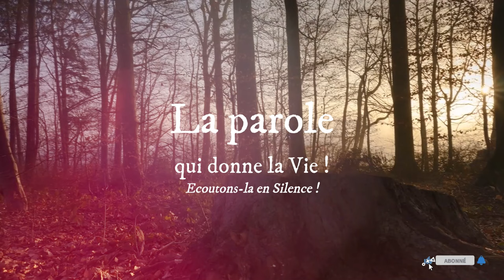Parole de Dieu de chaque jour * 16 Février : Des jours viendront où ... ils jeûneront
LECTURES DE LA MESSE
PREMIÈRE LECTURE
« Est-ce là le jeûne qui me plaît ? » (Is 58, 1-9a)

Ainsi parle le Seigneur Dieu :
Crie à pleine gorge ! Ne te retiens pas !
Que s’élève ta voix comme le cor !
Dénonce à mon peuple sa révolte,
à la maison de Jacob ses péchés.
Ils viennent me consulter jour après jour,
ils veulent connaître mes chemins.
Comme une nation qui pratiquerait la justice
et n’abandonnerait pas le droit de son Dieu,
ils me demandent des ordonnances justes,
ils voudraient que Dieu soit proche :
« Quand nous jeûnons,
pourquoi ne le vois-tu pas ?
Quand nous faisons pénitence,
pourquoi ne le sais-tu pas ? »
Oui, mais le jour où vous jeûnez,
vous savez bien faire vos affaires,
et vous traitez durement ceux qui peinent pour vous.
Votre jeûne se passe en disputes et querelles,
en coups de poing sauvages.
Ce n’est pas en jeûnant comme vous le faites aujourd’hui
que vous ferez entendre là-haut votre voix.
Est-ce là le jeûne qui me plaît,
un jour où l’homme se rabaisse ?
S’agit-il de courber la tête comme un roseau,
de coucher sur le sac et la cendre ?
Appelles-tu cela un jeûne,
un jour agréable au Seigneur ?

Le jeûne qui me plaît, n’est-ce pas ceci :
faire tomber les chaînes injustes,
délier les attaches du joug,
rendre la liberté aux opprimés,
briser tous les jougs ?
N’est-ce pas partager ton pain avec celui qui a faim,
accueillir chez toi les pauvres sans abri,
couvrir celui que tu verras sans vêtement,
ne pas te dérober à ton semblable ?
Alors ta lumière jaillira comme l’aurore,
et tes forces reviendront vite.
Devant toi marchera ta justice,
et la gloire du Seigneur fermera la marche.
Alors, si tu appelles, le Seigneur répondra ;
si tu cries, il dira : « Me voici. »

PSAUME
(50 (51), 3-4, 5-6ab, 18-19)
R/ Tu ne repousses pas, ô mon Dieu,
un cœur brisé et broyé.

Pitié pour moi, mon Dieu, dans ton amour,
selon ta grande miséricorde, efface mon péché.
Lave-moi tout entier de ma faute,
purifie-moi de mon offense.

Oui, je connais mon péché,
ma faute est toujours devant moi.
Contre toi, et toi seul, j’ai péché,
ce qui est mal à tes yeux, je l’ai fait.

Si j’offre un sacrifice, tu n’en veux pas,
tu n’acceptes pas d’holocauste.
Le sacrifice qui plaît à Dieu, c’est un esprit brisé ;
tu ne repousses pas, ô mon Dieu, un cœur brisé et broyé.

ÉVANGILE
« Des jours viendront où l’Époux leur sera enlevé ; alors ils jeûneront » (Mt 9, 14-15)
Gloire au Christ,
Sagesse éternelle du Dieu vivant.
Cherchez le bien, non le mal, afin de vivre.
Ainsi le Seigneur sera avec vous.
Gloire au Christ,
     Gloire à toi, Seigneur. (cf. Am 5, 14)

les disciples de Jean le Baptiste s’approchèrent de Jésus
en disant :
« Pourquoi, alors que nous et les pharisiens, nous jeûnons,
tes disciples ne jeûnent-ils pas ? »
Jésus leur répondit :
« Les invités de la noce pourraient-ils donc être en deuil
pendant le temps où l’Époux est avec eux ?
Mais des jours viendront où l’Époux leur sera enlevé ;
alors ils jeûneront. »